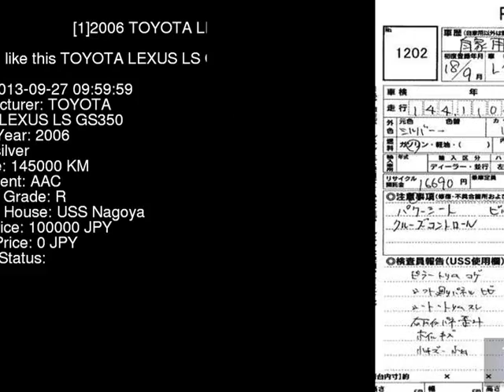2006 TOYOTA LEXUS LS GS350 GRS191 - Japanese Used Car For Sale Japan Auction Import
2006 TOYOTA LEXUS LS GS350 GRS191 - Japanese Used Car For Sale Japan Auction Import GRS191,TOYOTA,LEXUS_LS,GS350,USS Nagoya,jdmvip,vip,jdm,cars,japan,jdmvip.com,japanesecars,usedcars Japanese Used JDM Car For Sale At Auction in Japan for Import